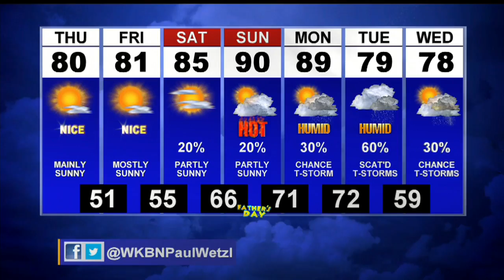More sunshine Thursday